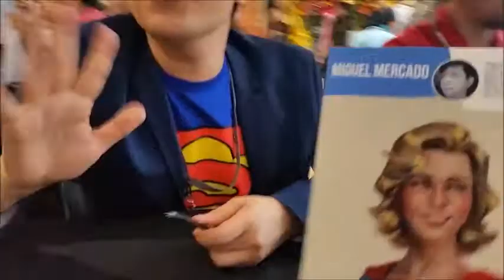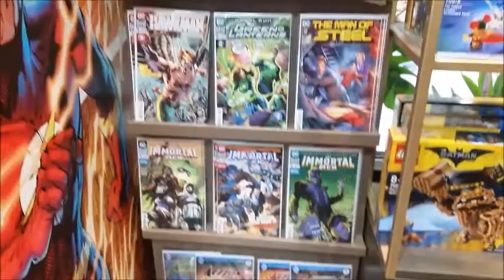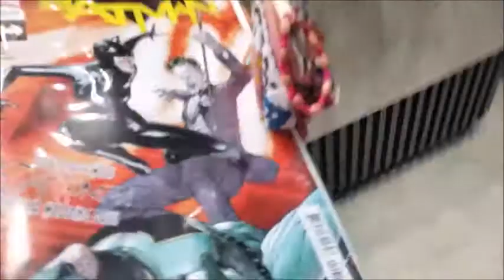Event BTS - DC Superheroes Cafe grand opening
S'up fam, it's your girl Nekomi! Check out my next vlog featuring the grand opening of the newest hangout in town, DC Superheroes Cafe on it's 1st branch in my country, the Philippines!! Finally a place where DC fans can dine and literally geek out at the same time! Awesomazing exterior, mind-blowing interior, delicious food, great toy displays and even merch you can buy from the cafe!

We were more than honored to be a part of this occasion! I can only look forward to a lot of geekfest with friends in the coming future~ CHEERS! :3

【 70s Rockin' Road Trip by Scott Dugdale】
【 Buck Wild by Kolektivo 】